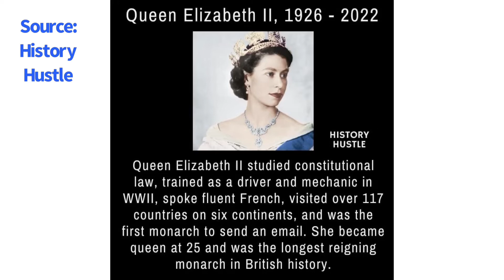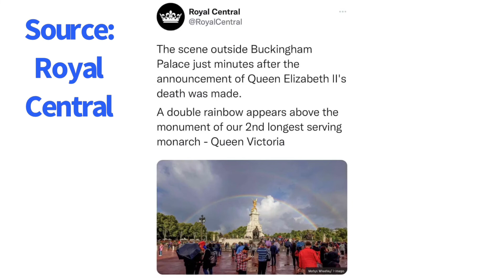THE LAST VIDEO OF THE SUMMER SEASON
I need not have to mention what this video is about here. It really helps.

Song: Taps by United States Ceremonial Band